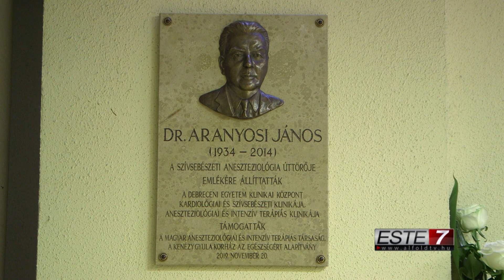Emléktáblát avattak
Aranyosi János aneszteziológus főorvos és sebész szakorvos, a magyar altatóorvoslás meghatározó személyisége volt, december 6-án tiszteletére emléktáblát avattak a Szívsebészeti Klinikán. Az emlékművet a Debreceni Egyetem Klinikai Központ Kardiológiai és Szívsebészeti Klinika, valamint az Aneszteziológiai és Intenzív Terápiás Klinika állíttatta.

Kövess minket!